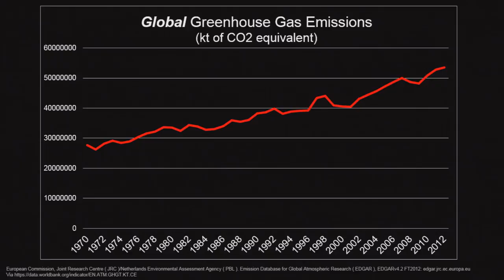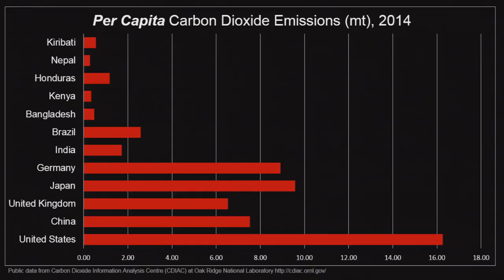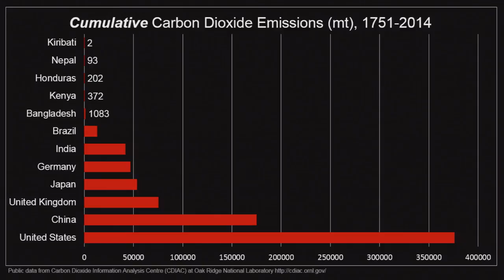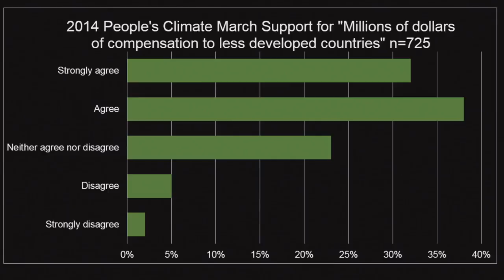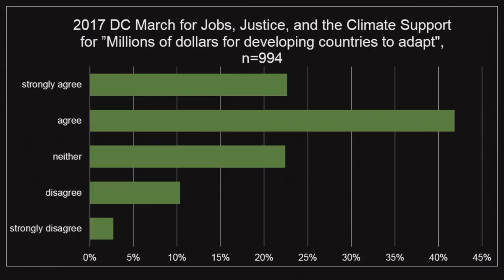Thinking About Global Warming Through A Different Lens | Todd Beer | TEDxLakeForestCollege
Climate change is considered by many to be an environmental issue, maybe an issue that needs to be resolved through technological innovation, or an issue that we should think about economically through a cost-benefit analysis. While these are all important ways to understand our current and growing crisis, we also need to think about climate change through the lens of justice. This talk examines the multifaceted argument for “climate justice” and its importance for today’s policy makers and tomorrow’s leaders throughout the world. Todd is an Assistant Professor of the Sociology and Anthropology department at Lake Forest College. Todd teaches courses and conducts research on climate change, globalization, culture, and social movements. His current lines of research examine the levels and predictors of support for a radical shift away from capitalism among climate change protesters, as well as the dissemination, adoption, and interaction of global cultural norms in a rural Maasai community in Kenya. He blogs about all things sociological at sociologytoolbox.com This talk was given at a TEDx event using the TED conference format but independently organized by a local community.